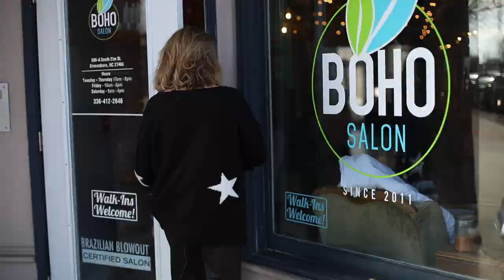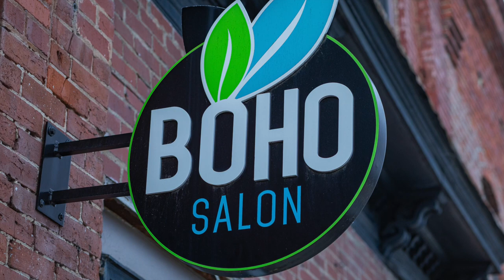Salon Spotlight: Boho Salon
In today's Salon Spotlight, we visited Boho Salon in beautiful downtown Greensboro NC. Kenny Kallam and his team have an amazing salon.
Our Mission

We love the professional salon industry. Our mission is to lead strategic partnerships with progressive individuals and companies that share our passion for the success and preservation of this industry.